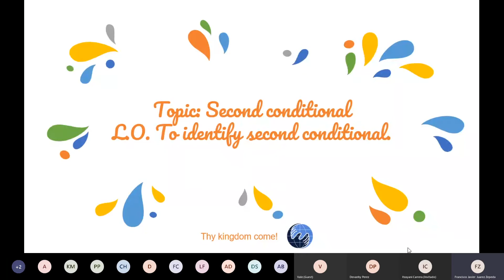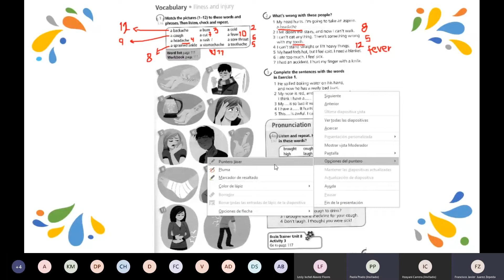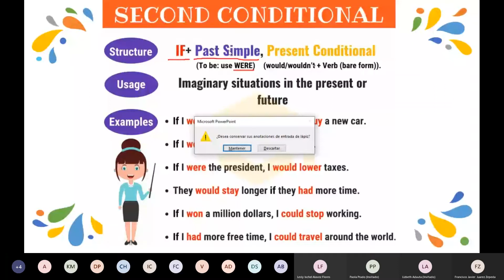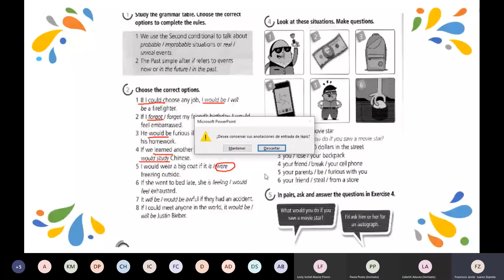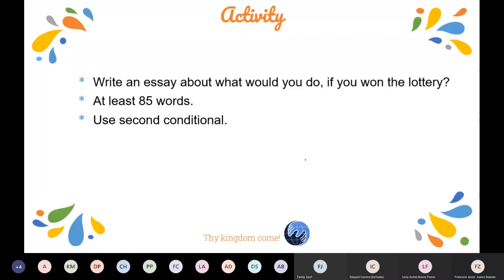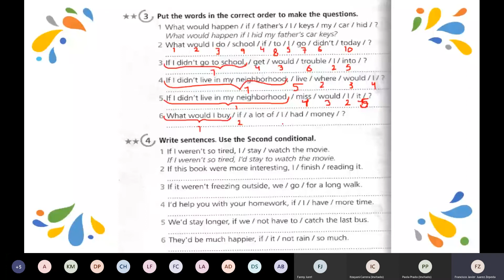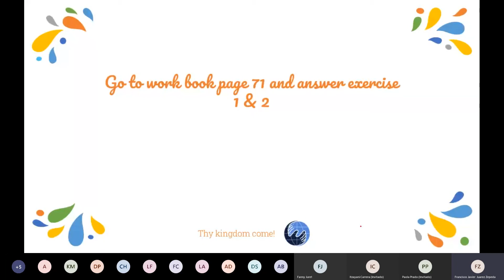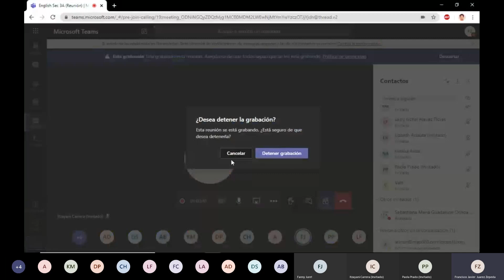English Sec 3A Second conditional